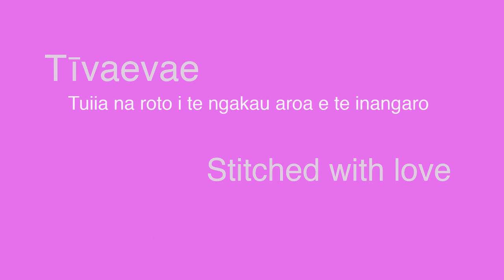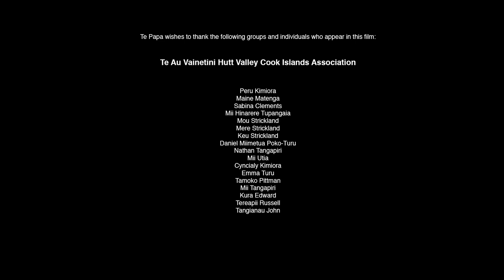Tīvaevae: Stitched with love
Discover the art of tīvaevae (quilting) with Cook Islands women from the Wellington region.